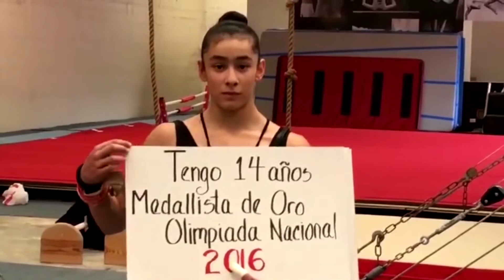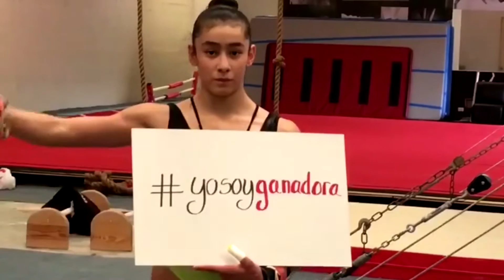¡GUARA GUARA LA CUCHARA! - Episodio 13 "México, Oro en deficiencias deportivas" (PARTE 1)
Una producción de Centro Noticias Tamaulipas | Conductores: Claudia Zapata, Josué Escamilla y Mauricio Zapata; Producción General: Roberto Montoto; Apoyo Técnico: Arturo Cardona.